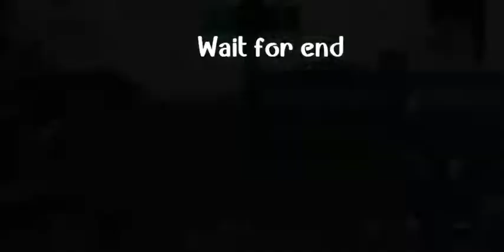PLAY || 32 KILLS 😱32ik77ie DE OD32G NE EPG E E EW TDM MODE HINDI GAMEPLAY ★★★ Contact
PUBG MOBILE LITE NEW TDM MODE GAMEPLAY || 32 KILLS 😱

32K

Likes

2,776,809

Views

2019

14 Dec

PUBG MOBILE LITE NEW TDM MODE GAMEPLAY || 32 KILLS 😱 PUBG MOBILE LITE NEW TDM MODE FUNNY GAMEPLAY PUBG MOBILE LITE NEW TDM MODE HINDI GAMEPLAY ★★★ Contact me ★★★ ★·.·´¯`·.·★ ★·.·´¯`·.·★★·.·´¯`·.·★ ★·.·´¯`·.·★★·.·´¯`·.·★ ★·.·´¯`·.·★★·.·´¯`·.·★ 📍Instagram/ 📍​🌟 Facebook :- / 📍​⭐️2ND CHANNEL ... ★·.·´¯`·.·★ ★·.·´¯`·.·★★·.·´¯`·.·★ ★·.·´¯`·.·★★·.·´¯`·.·★ ★·.·´¯`·.·★★·.·´¯`·.·★ BEST VIDEOS 🔥🔥🔥🔥🔥🔥🔥🔥🔥🔥🔥🔥🔥🔥🔥🔥🔥🔥🔥🔥🔥🔥🔥🔥🔥🔥🔥🔥 🔥PUBG MOBILE TOP FUNNY MOMENTS (NEW) #2 || MUST WATCH || MELODY GAMER  🔥PUBG MOBILE TOP FUNNY MOMENTS (NEW) || MUST WATCH || MELODY GAMER 🔥EVERY AMONG US PLAYER WILL WATCH THIS VIDEO 😂🤣 || AMONG US FUNNY MOMENTS 🔥🔥🔥🔥🔥🔥🔥🔥🔥🔥🔥🔥🔥🔥🔥🔥🔥🔥🔥🔥🔥🔥🔥🔥🔥🔥🔥